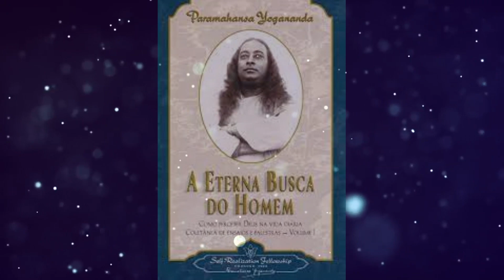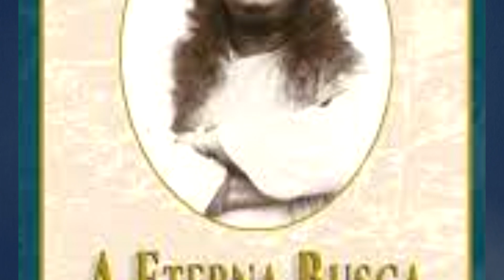COMO LER O CARÁTER - A Eterna Busca do Homem - Parte 38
A ETERNA BUSCA DO HOMEM - PARAMAHANSA YOGANANDA - Editora Self-Realization Fellowship - Edição 2007

Vídeo:
Cave - Vídeo de Christian Bodhi no Pixabay

'The Vision' (from 'Monomyth') [Ambient Orchestral CC-BY] - Scott Buckley

'The Distant Sun' (from 'Monomyth') [Ambient Orchestral CC-BY] - Scott Buckley

'Age of Wonder' [Cinematic Epic Orchestral CC-BY] - Scott Buckley

'Library Songs 7' [1 Hour of Contemplative Emotional Neoclassical] - Scott Buckley

Sleeping & Ambient (Music For Videos) - _Jul_ by Scott Buckley 🇦🇺